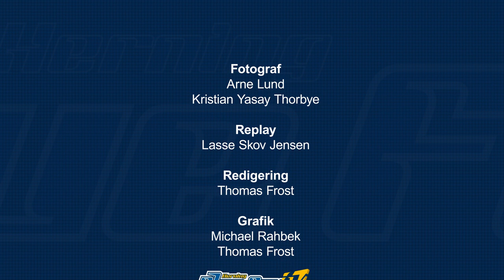07-01-22 Highlights Blue Fox - Herlev Eagles